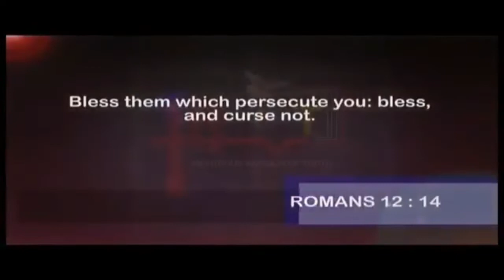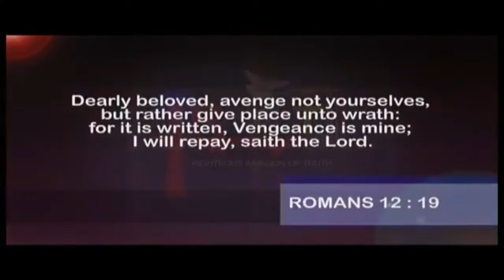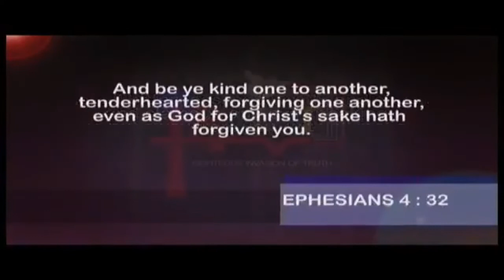Jurisdiction Of God In Answering Our Prayers - Prt.2 | Dr. Abel Damina